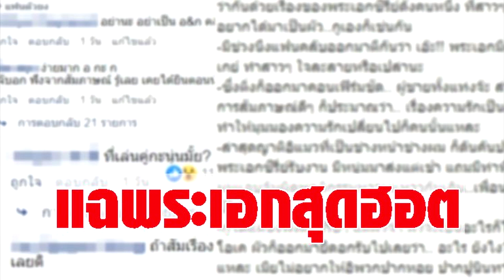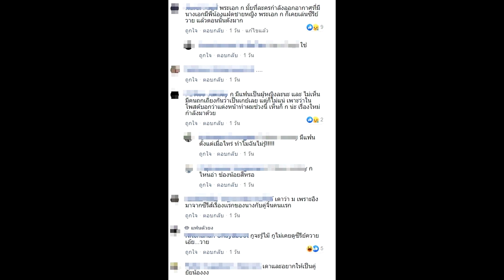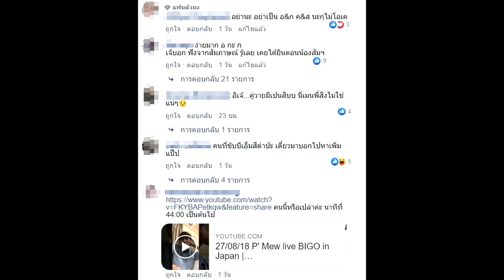แฉพระเอกซีรีส์ มีหนุ่มมาส่งแต่เช้า หวานกันเกินเพื่อน มุ้งมิ้งกว่าคู่จิ้นในจอ!super star dara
เครดิต:ภาพจาก เฟซบุ๊ก เจ๊มอย 108 🙏

แฉพระเอกซีรีส์ มีหนุ่มมาส่งแต่เช้า หวานกันเกินเพื่อน มุ้งมิ้งกว่าคู่จิ้นในจอ!
เม้าธ์กระฉ่อนกันอีก หลัง เพจดัง ออกมาแฉข้อมูลพระเอกซีรีส์สุดฮอต มีหนุ่มมาส่งแต่เช้า พฤติกรรมหวานแหววกันเกินเพื่อน มุ้งมิ้งอินกว่าคู่จิ้นในจอ หลังเจ้าตัวเคยให้สัมภาษณ์ประมาณว่า เรื่องความรักเป็นสิ่งไม่แน่นอน ใครมาทำให้มุมมองความรักเปลี่ยนไปก็คนนั้น